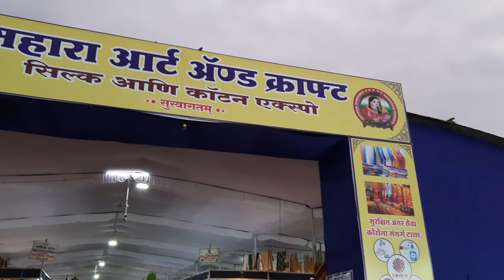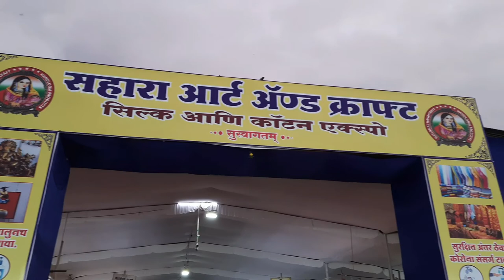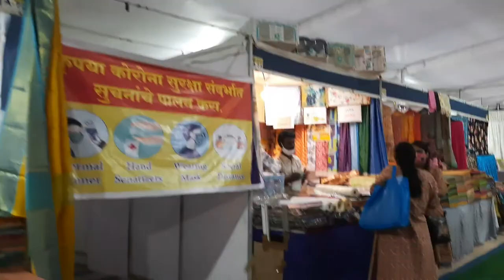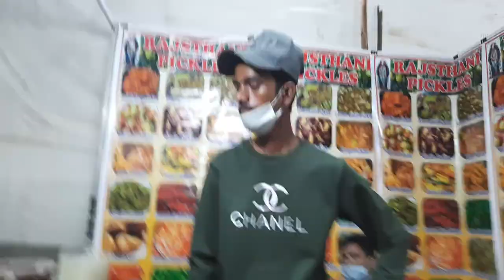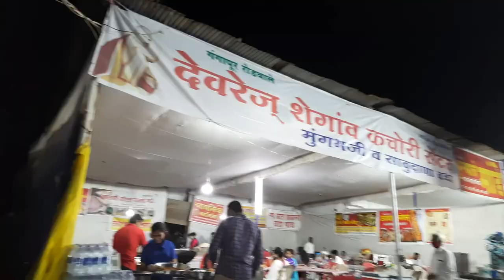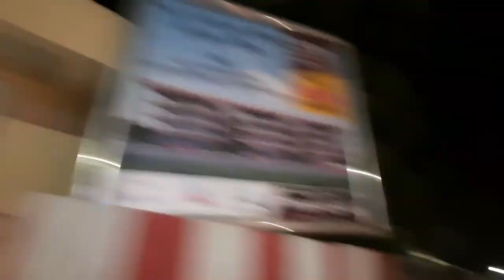gajab ke Saman hai yahan.... exploring Sahara Art & Craft shopping mela....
aaj ka din bal katane se lekar Sahara Art and craft mele par Jakarta khatm hua raat me paani puri party bhi ki...aap bhi sab dekhiye...like kariye